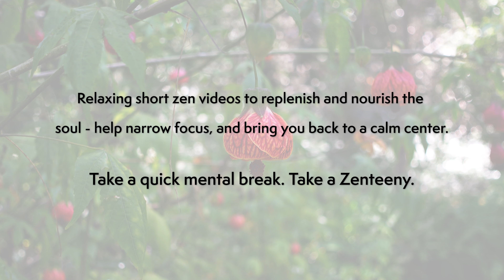Welcome to Zenteeny | Mind Relaxing Short Videos, Beautiful 4K Nature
Mind relaxing short videos for anxiety and stress relief - help to replenish and nourish the soul by narrowing focus, and quickly bring you back to a calm center.

This channel features soothing sounds, precious moments, simple pleasures, breathtaking views, calming nature, beautiful landscapes, epic scenery, mesmerizing action, relaxing imagery, stunning sights and more.